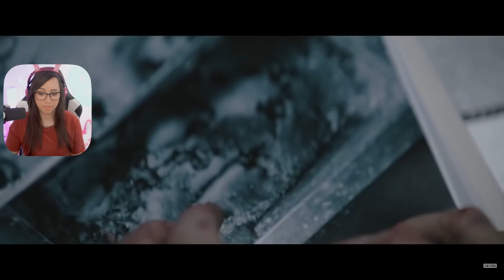Bunny REACTS to The Batman Deleted Scene - Arkham (2022)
♥ Reacting to The Batman Deleted Scene - Arkham (2022)